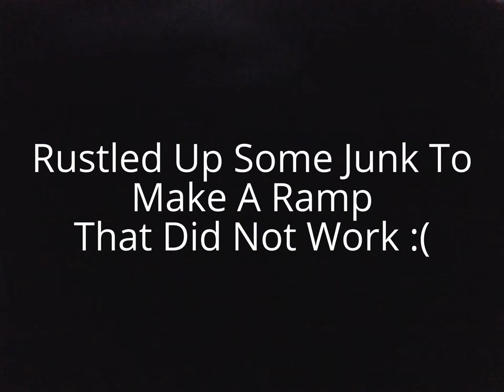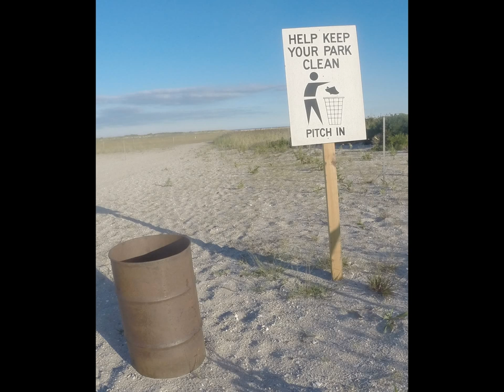Poor Little Feller RACCOON RESCUE Stuck In Trash!!!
Was out checking some water out and heard some rattling in the trash!  Kind of spooky in the middle of the night.  I quietly walked over and cautiously lifted the lid and saw a little raccoon stuck inside!

The little feller looked desperate for help and I almost reach to pull him over by hand but thought be best we think this out.  First try I went to see if he could climb up Bob's herring rig holder he crafted but that did not work.  Second attempt I put a bucket and some junk for him to stand on but he was too short!  Finally I asked him to grab the end of Bob's finely crafted herring rig holder and we lifted him over!  Good stuff!  Looked like Mr. Raccoon said thank you and then ran off most likely to find more trouble!

I will have some more videos up hopefully soon.  Took the time to put this short clip together for you.  I hope you like it and I always try to stress there is more then fishing to fishing then fishing and deeper meanings and adventures to be had on your outdoor excursions.

I had some severe computer issues and its hard to process larger videos at the moment.  But the fishing is fair to good with fish to be had and hope to be at full function in a week or so.